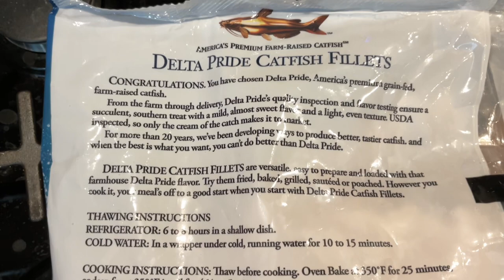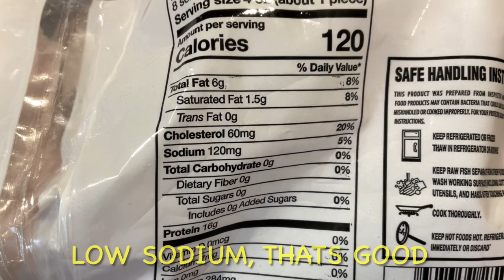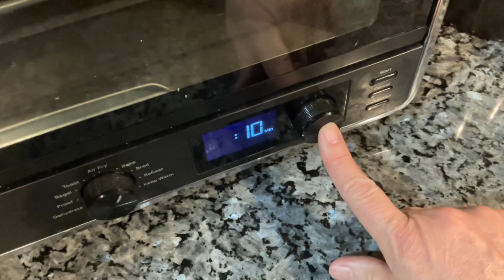Trying Frozen Catfish from Lidl (Grocery Store)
Trying and Cooking Lidl’s frozen Catfish (2 Ways)

Delta Pride grows it farm raised in the U.S.